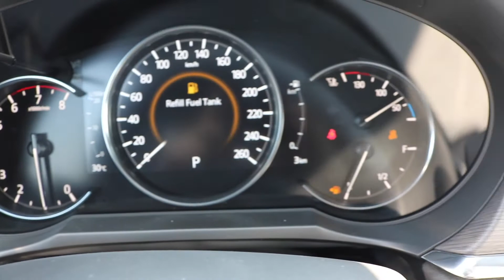2018 MAZDA 6 SIGNATURE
The Mazda 6 Signature Front Wheel Drive incorporates the latest product and brand evolution into our flagship passenger sedan. New to the Mazda 6 Signature is a 2.5L turbo engine standard, premium cross stitching detail on the steering wheel, front grille with a gunmetal finish, top view monitor, front and rear parking sensors, frames rearview mirror and a re-designed gauge.

Features include:

Nappa leather upholstery
Sen wood trim
Ultrasuede® trim
Gauge cluster with 7" LCD display 360° View Monitor
Front and rear parking sensors Frameless auto-dimming rearview mirror Black interior roof lining
19" alloy wheels (light grey high lustre)
Bose® premium sound system with 11 speakers
Windshield-projected colour Active Driving Display (ADD)
Adaptive Front-lighting System (AFS) Navigation system